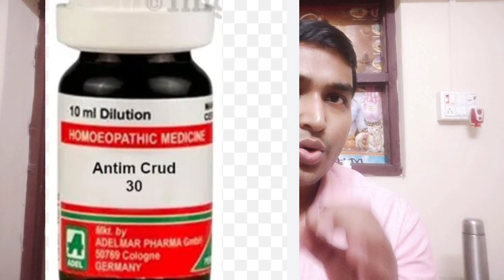नाखून का सड़ना होमियोपैथिक दवा नाखून टूटने एवं गलने कीFungal infection of nail#Brittle Nail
Halo dosto es vedio me mai apko Nail kyu sarati h Fungal infection of nail ki dawa ki jankari dunga.
Medicine:-

      Acid Nitric 200
          2 drps x 2 times

   Antim Crude 30
        2 drps x 3 times